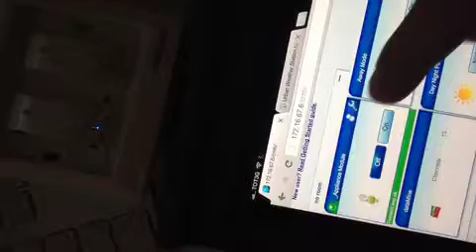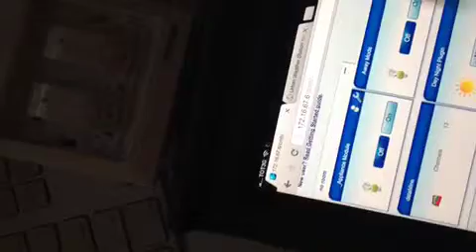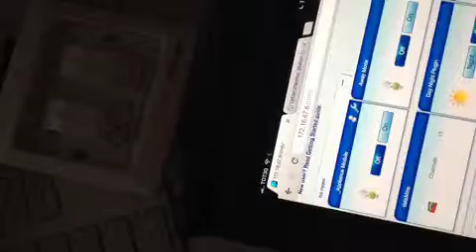TKB Switches no Immideate Report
Testing a TKB TZ66D with VERA Light Controller,
the switches do not report back changes to the controller, or doing it very unreliable.

huge drawback if you run scenes based on the switch change